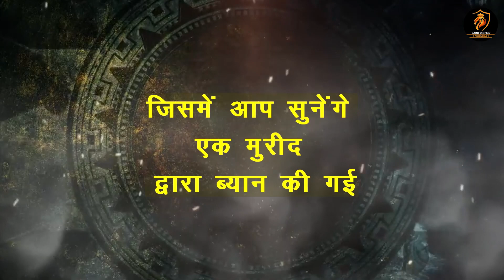नारा लगाया और गंगा जी में डूबते डूबते बच गई जान || Miracle || Saint Dr. Gurmeet Ram Rahim Singh Ji